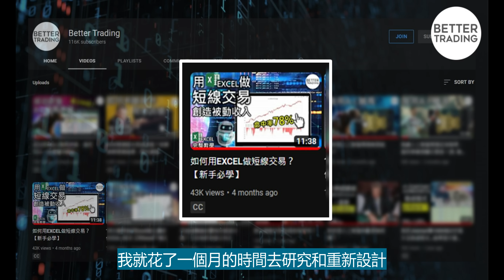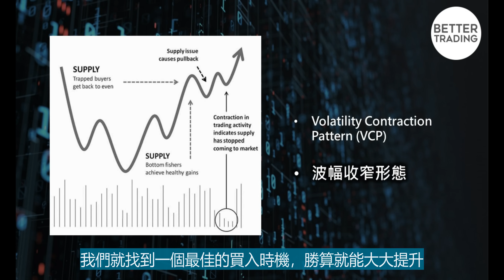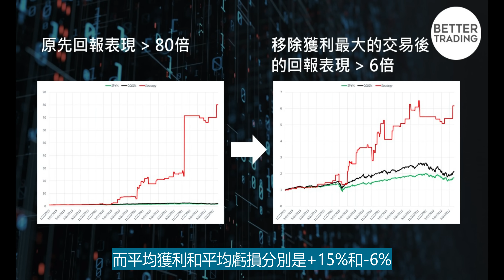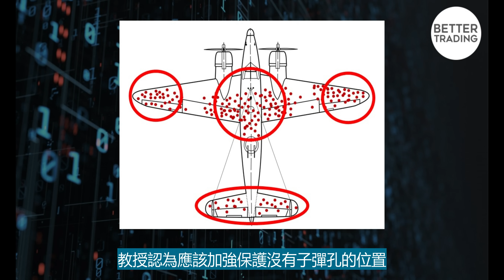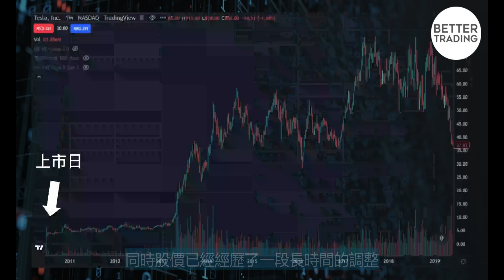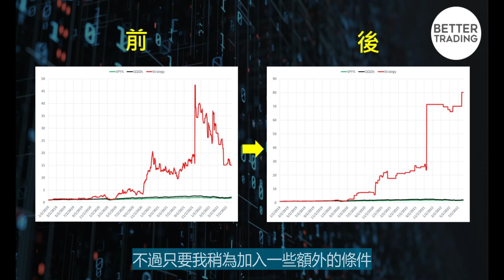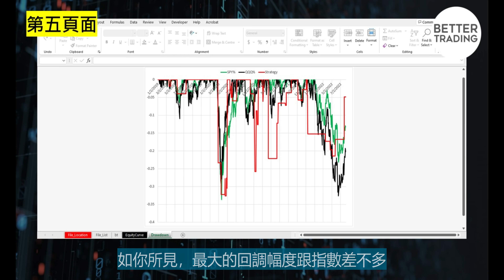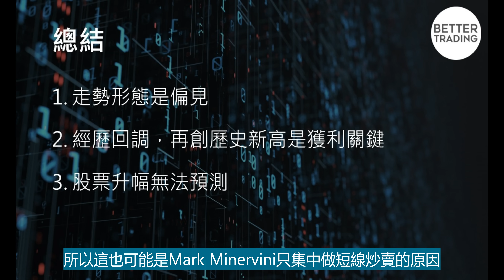【炒股必備】成功研發VCP選股神器，3年獲利80倍！